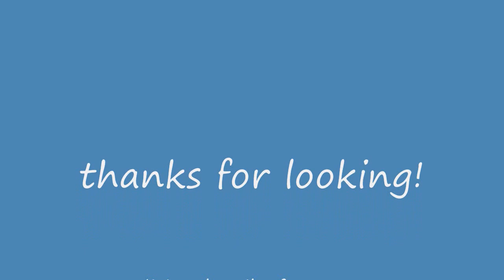county 1454 tractor 8 furrow push pull plough lincolnshire 2012 blueforce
power from the past a big county a very rare sight with a plough on the front!, never mind another 1454 as well!    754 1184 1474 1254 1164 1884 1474 all featured at blueforce lincolnshire 2012 for ford county muir hill fordson northrop jewelltrac tw enthusiasts day